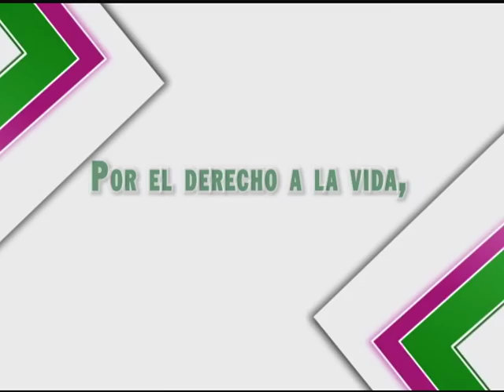EnSentidoContrario: Sábados 7:00p.m. Canal Capital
PROMO CAPITULO 18 DE ENERO LÍderes y Lideresas Amenazados